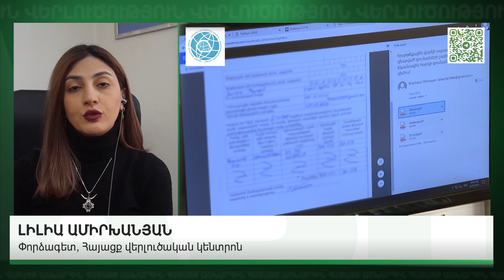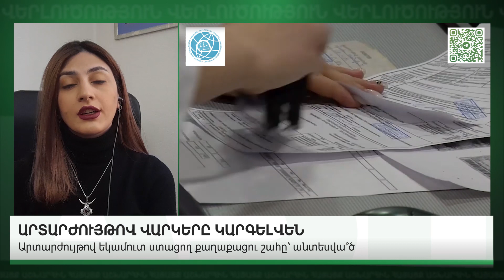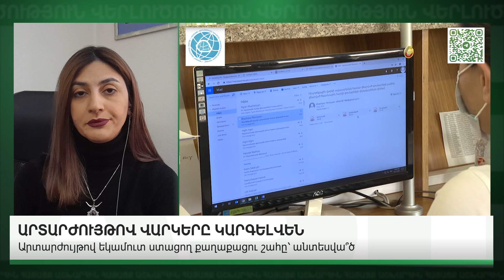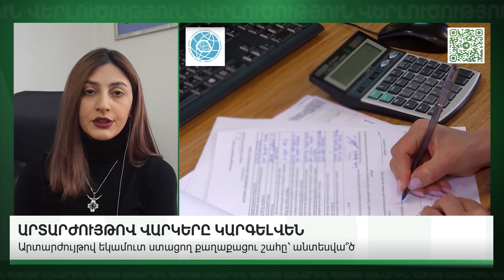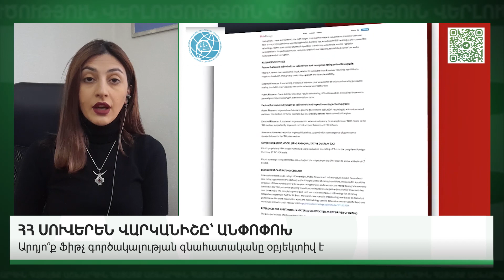Արտաարժույթով վարկերը կարգելվեն